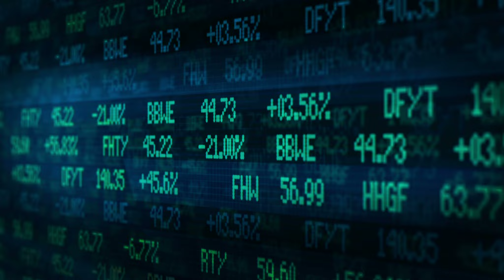videoblocks wall street financial ominous typography 2008 bnfcpffmw D